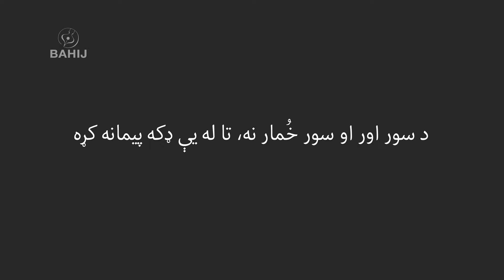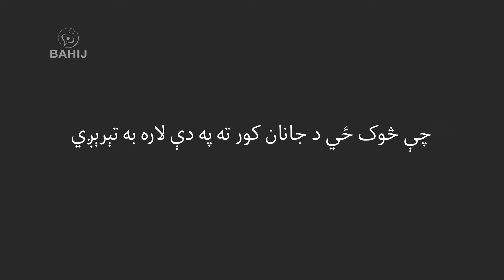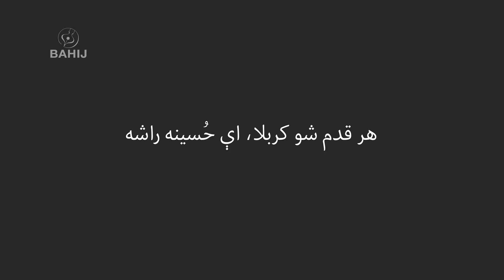Hussain | Abdul Ghani Khan | Sardar Ali Takkar | حسین | غني خان | سردارعلي ټکر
شاعر: عبدالغني خان
سندرغاړی: سردار علي ټکر
ــــــــــــ
حسين | مرثيه
ـــــــــــ
دا قيامت دی، که معراج دی او که ورځ د کربلا؟
دا په شګو کې سرې وينې که ګلونه د لالا؟
سور خمار زهرو کې ګډ دی ترېنه ډکه ده پيالا
څه په جوش ورته روان دی د ميينو سربالا
ولې خپل عاشق ته اچې د سکروټو کټمالا
چا ته وې ګلاب بچی دې درنه غواړم حلاله
چا ته اور صليب او دار کې هم خمار شي هم وصال
چا نه سر چا نه ګلونه، د ژوند حسن او کمال
نن باچا د عاشقانو درروان دی اې جانانه
شان د مينې درته ښايي، توان د دې خاورې بې‌توانه
ټول جهان تياره کې رپي يو بڅری ځي روښانه
ګوره سترګې يې ځلېږي په څه نوي نور مستانه
ستا منصور ورته پسخېږي، ستا عيسا ورته حيرانه
دا د ده د درد لمبې دي که د نور ستوري روښانه
يو ګلاب ځان له روان دی تک تور سوي بيابان کې
يوه سپينه شمعه خاندي د يوه قهر په طوفان کې
ولې کوم خوا ته روان يې، اې حُسينه ولې ولې؟
کربلا نه ده بلا ده، په دې شګو کې څه ګورې
ولې غم دې لا خېشته کړې پستې ښکلې سترګې تورې
زور او زر، اقبال او بخت دې هم هما ده هم يې سوری
يزيد خان دی د جهان نن، انسان وږی او کمزوری
د انسان د شان مثال ښی دې خرڅ شوي ورک غلام ته
د سبا د ستوري نور ښی د دې ژمي تور ماښام ته
بره مه ګوره حسينه، نن ستا خدای دی ستا جانان
نه مدد کی، نه پره کی، ستا دی وخت د امتحان
ستا اختيار او تقدير يو شو په دې ورځ په دې مکان
ستا د مينې مستي ګوري، زور دې ګوري د ايمان
اې د سرو ګلابو څانګې نن ماښام دی د خزان
دا کافرې شګې تږې ستا د وينو په ارمان
ځه ورځه زما جانانه، ساقي لرې ميخانه کړه
د سور اور او سور خُمار نه، تا له يې ډکه پيمانه کړه
اې زما غمګينه ياره، غم د مينې دی حصه
سوز د ساز، خېشت او خمار دې د يقين مور تلوسه
چا چې موندی دی جانان خپل په ارام په دلاسه
نوم نشان يې مرګي ورک کړل، وخت يې ورکه کړه قصه
چې د سر سره پې داو کړي، مستي حسن ارمانونه
سرور زر قسمه مستي شي، خمار زر رنګه نشه
ګوره ګوره اې حسينه، ګوره دغه دی عيسا
دغه مست ملنګ منصور دی، ابراهيم د رب اشنا
يو په دار يو د اور منځ کې حُسن وليد د دلبر
بې‌ګناه يو بر صليب شو، د اغزو تاج يې پر سر
ستا د پاره اې حسينه، دغه سپين تېغ د شمر
هم ايمان دی، هم نرتوب دی، هم قسمت دی، هم باور
اې د مينې بل مشاله رڼا راغله د سهر
دا د قهر طوفان راغی که يزيد سره لښکر
ګوره ګوره پاکه ربه، عجيبه ميدان د جنګ دی
يو خوا زور، تورې، صفونه، بل خوا تش د حسين ننګ دی
يو خوا زور، غرور او حرص، قت پر قت او څنګ په څنګ دی
بل خوا يو ميين ايمان دی، مستانه او په غورځنګ دی
ربه، وګوره فرعون نن، بيا موسا سره په جنګ دی
عجيبه شين زمری دی، هم باچا دی هم ملنګ دی
يو خوا سترګې دي د کاڼو، هر ضمير خوړلی زنګ دی
بل خوا ړوکی خوار ټولی دی، مري د تندې په سا تنګ دی
د هر يو نظر کې ګوره، نرتوب څه چې لېونتوب دی
د آدم د شان قصه ده، کلک يقين د سړيتوب دی
تول جهان توره تياره ده، دوی د نور ليدلی خوب دی
جنګ په تاج کی، نه په تخت، جنګ پر حق د سړيتوب دی
دا مغروره فرعون ناست دی که يو مست ببر حيوان
يخ بې‌رحمه چمچمار، چجه شوی په ډېران
مري د تندې وهي لتې ړوکي ړوکي ماشومان
چارچاپېره ترې ولاړ دي قطارونه لښکريان
يو يو ګل د تندې رېژي د رسول د ګلستان
او يزيد ولاړ دی اوري دا سلګۍ، های او سوران
دا بلا د کربلا و، نيم لېوه او نيم شيطان
په دنيا کې دي تېر شوي ډېر بې‌رحمه بلاګان
داسې ظلم نه دی شوی، نه به وشي په جهان
د چينې پر غاړه مړه شو، ټول د تندې ماشومان
آخر چيغه کړه حسين، نر بچی زه د حيدر يم
زه که نن يم وږی تږی، زه په اصل شېر ببر يم
راشه وګوره فرعونه د حيدر د وينې اور
لږ راودانګه ميدان ته چې ښکاره کړو سره زور
خو يزيد ترې شا ته پټ شو، چارچاپېره جنګ شروع شو
کربلا په وينو رنګ شوه، بيابان ډک د نارو شو
دا د لسو او د زرو جنګ خو نه وي، قتل عام وي
په لکها، په زرو خرڅ، د خپل حرص هر يو غلام وي
د حسين ملګري واړه په نرتوب کې حيدري وو
خو سېلاب د تورو ډوب کړه، که سل ځله زمري وو
ستړی، تږی، خوږ يوازې حسين وکتل اسمان ته
و علي مسکی ولاړ، يې کتل ښکته ميدان ته
وې حسينه، زموږ وينه تل ده خدای له بهېدلې
ستا نيکه او بابا دواړو څو څو ځله بيولې
اور بس اور دی، اې بچيه چې پاکېږي پې‌فولاد
د شهيد وينه مستېږي، تل په توره د جلاد
ټول جهان تيارو کې ګېر و، خپل غيرت، ايمان يې هېر و
چې بنده د بل بنده شي، ډېر نسلونه کړي برباد
زور، هم زهر، هم شراب دي، د سړي نه ځان خطا کړي
د غرور ماڼۍ وي دنګه خو کچه يې وي بنياد
د آدم نوسا نوسو کې نه باچا شته نه غلام
خپله خېټه سړی سپی کړي، سړيتوب يې کړي برباد
بل په مکر په فرېب، په دوکه، په چلولونو
نيم لومبړ نيم زمری وي، په خپل علم کې استاد
رحم ورک شي، ظلم ډېر شي، سړيتوب د سړو هېر شي
يو سور اور ترېنه چاپېر شي، هر څوک خپل عذاب کې ګېر شي
قانون مړ شي، زور نادر شي، نر تالا، ګيدړ دلير شي
بې‌غيرته غيرتمن شي، سپی غړمبېږي ببر شېر شي
زر شي زور د هر چا خان شي، خوار غريب په ژوند ستومان شي
بد خنځير د هر چا پلار شي، که خنځير سره ډېر مال شي
وزير غل، امير ډاکو شي، ايماندار په سيند لاهو شي
روغ به مري يا به غل کېږي چې ټول غله ترېنه چاپېر شي
تول وطن يو تور ځنګل شي، يو د بل په غوښو پايي
ځناور ترې امان غواړي چې انسان په کومه تېر شي
علم چل شي، مذهب دام شي، رنګ حلالو کې حرام شي
هر سبا لکه ماښام شي، ژوند په تور آفت کې ګېر شي
دغه وخت کې د خدای رحم او رحمت په جوش کې راشي
چېرته غلی د چا کور کې يو حسين پکې پيدا شي
چې دی ښه کلک پهلوان شي، ورته جوړه کربلا شي
مرګ له نوې مانا ورکړي، ژوند کې نوې رڼا راشي
آخر چېرته په سپرلي کې پرې باران او پړکا راشي
ناګهانه وچ صحرا ټول، سره ګلونه د لاله شي
ځه، ورځه، ورځه حسينه، په خپل بخت شکرګذار شه
ستا شمر سره نېټه ده، سپېلنی د مخ د يار شه
که رښتيا پې ته ميين يې په خندا ورته تيار شه
اې په غم سوي ګلابه، ورشه څمله په قرار شه
حسين ووې مرحبا، دا ارزانه ده سودا